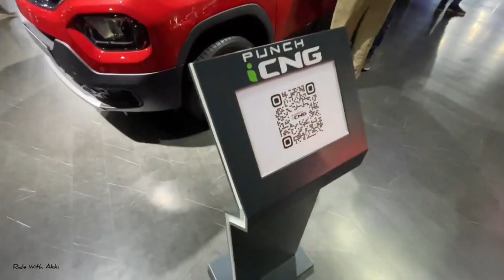Tata Punch Cng Launched | Exter Cng Vs Punch | Spyshots From Dealership Yard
Video Source : Marathi Car News

Tata Punch Cng Varients Spotted by Marathi Car News and i have recently uploaded a video about Pricing and Comparison with exter
So in my Opinion Tata Punch will be launch Mid of the August and Already seen on dealership Yard
Prebooking of Tata punch starts at 11000 INR

exter vs punch
exter base Vs punch base
exter cng vs punch cng
Hyundai Exter Vs tata Punch
Hyundai Exter Cng Vs Tata Punch Cng
Exter SCng Vs Punch Adventure Rhythm Cng